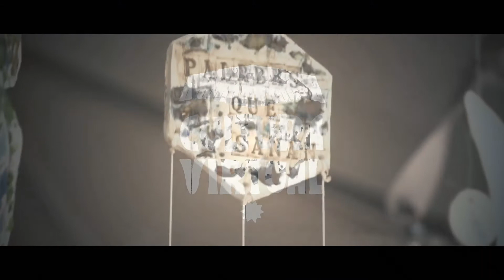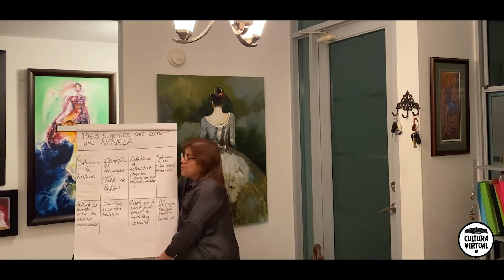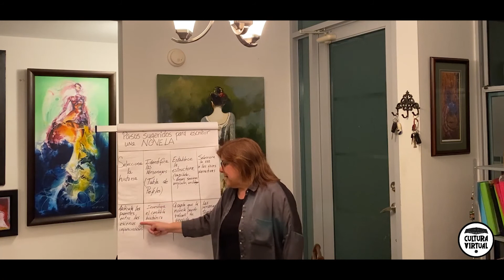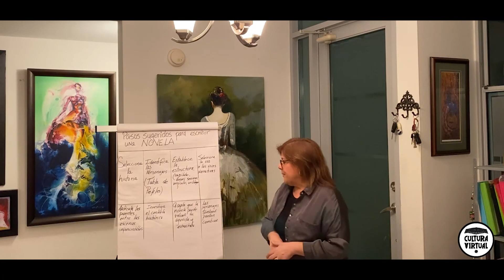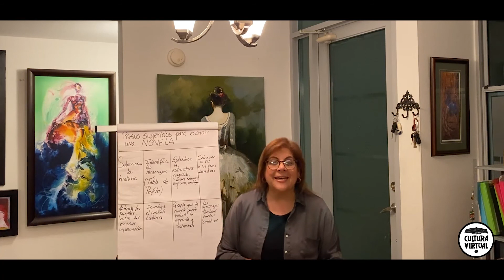Seguimos Aprendiendo con Cultura Virtual ICP | Taller Novela I | Rubis Marilia Camacho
Seguimos Aprendiendo con Cultura Virtual es un ciclo de talleres educativos del  Instituto de Cultura Puertorriqueña con el auspicio del National Endowment for the Arts.
Cómo escribir una novela es el tema que la profesora Rubis Marilia Camacho presenta como parte del Taller de Escritura Creativa.
Autora de publicaciones de ficción, cuento y novela, esta reconocida escritora recibió mención honorífica -por su manuscrito Las madreselvas son unas flores- en la entrega de los Premios Nacionales de Literatura y del Premio Concha Meléndez de Crítica Literaria para el año 2020 del Instituto de Cultura Puertorriqueña.
Seguimos Aprendiendo con Cultura Virtual es parte del Programa institucional Cultura Rodante.